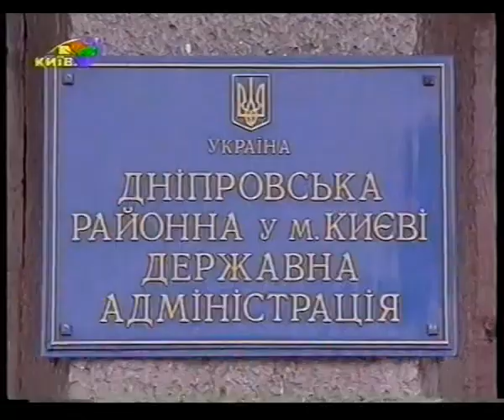Пульс міста (ITV, 17.02.2010) Выпуск в 07:30